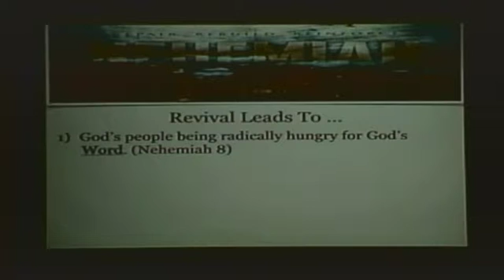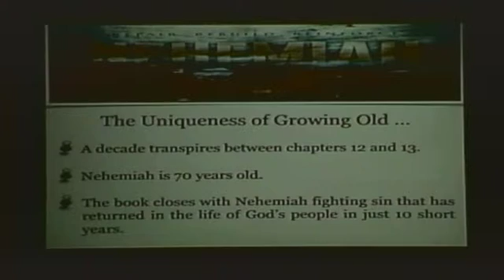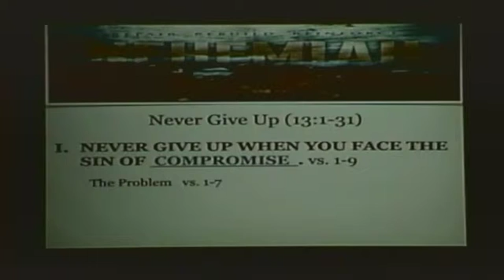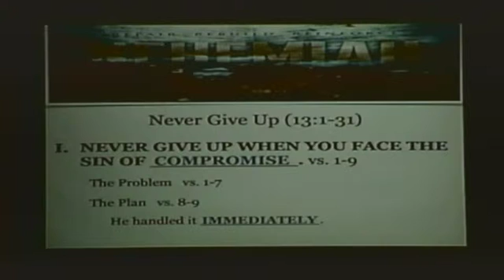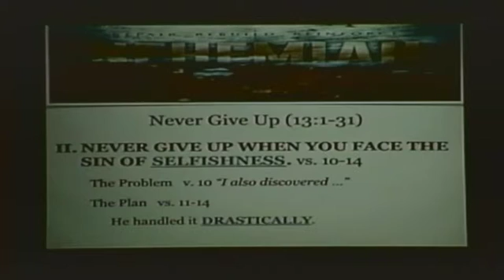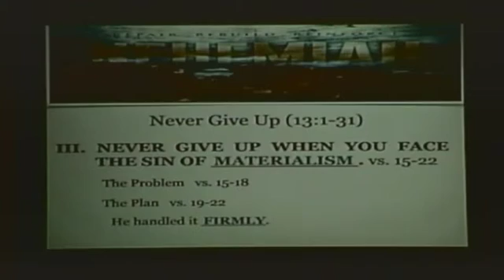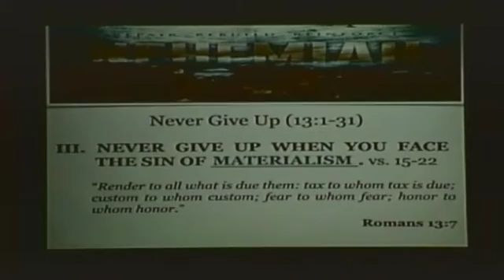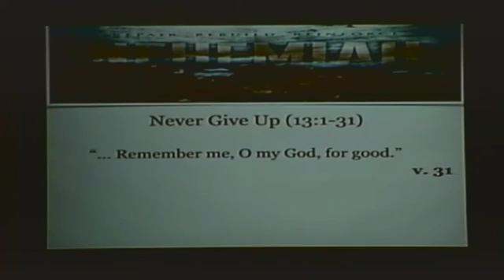Nehemiah 13:1-31 — Never Give Up!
In this final message from the book of Nehemiah, Pastor Kevin reminds us that our battle with sin and the challenges of the Christian life do not diminish with age or time. From chapter 13, Nehemiah — who is now 70 years old — shows us what perseverance looks like as he battles sin and the conflicts that are once again facing God’s people. From this passage we can discover 4 common battles with sin that we all encounter as Christians, as well as how to respond and apply God’s Word at those time.